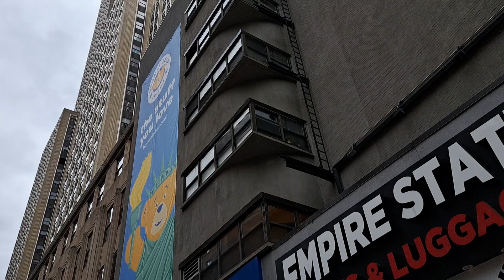Outside the Empire State Building, New York, USA, May 2024.